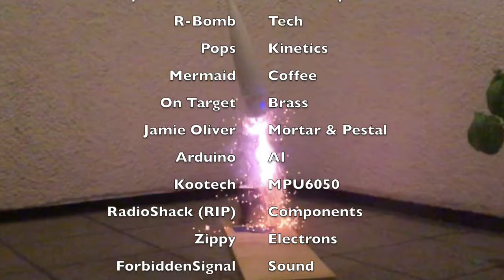Arduino Based Parachute Ejection System | Arduino + Accelerometer = Chute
If first you don't succeed...